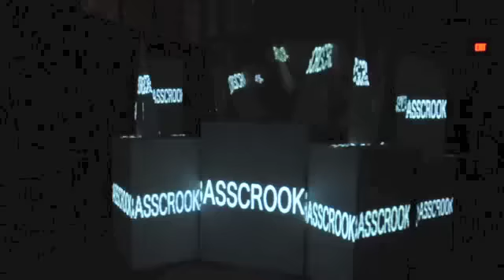VIDEO MAPPING BREAKTHROUGHS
BASSCROOKS VIDEO MAPPING DEMO